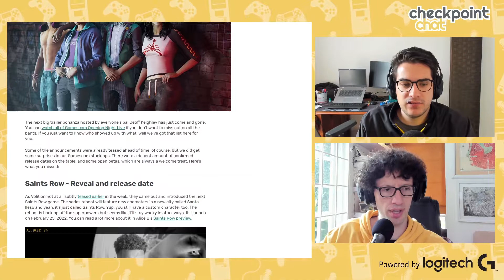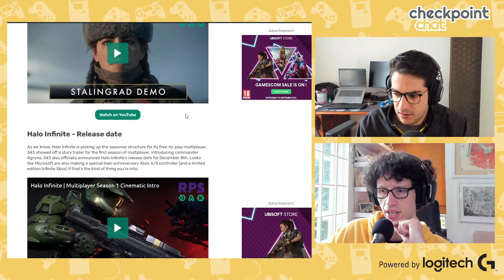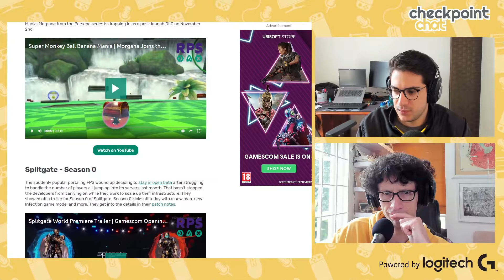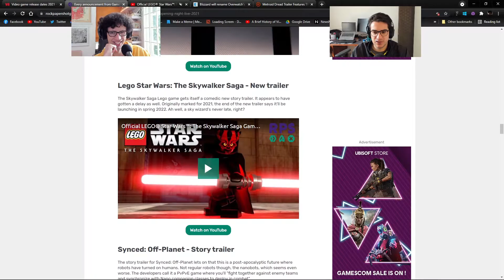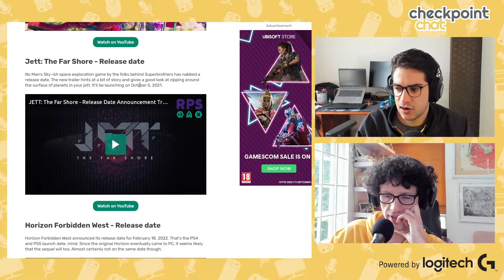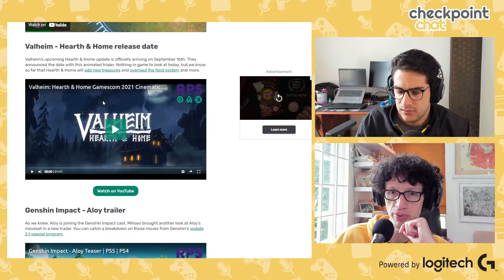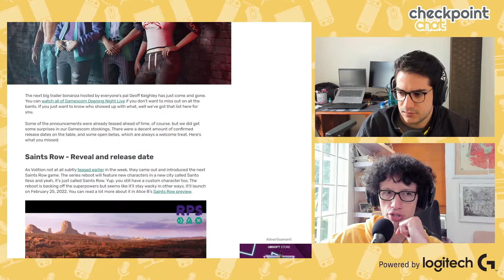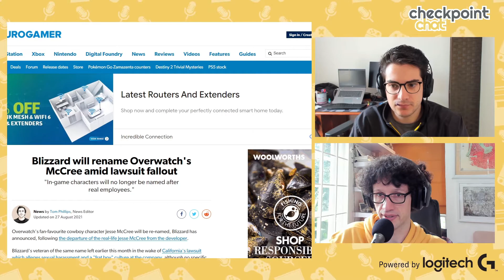So Gamescom Opening Night Live 2021 Was Pretty Great?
This week in gaming news, a packed gamescom lineup, a fresh trailer for Metroid Dread, and a reboot for Overwatch's Jesse McCree!

Follow Checkpoint Chat on...

Want to listen to more gaming goodness, on other platforms?